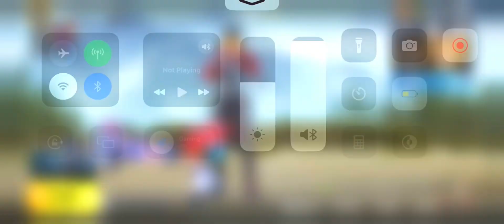😱 How Many Points Are Required To Reach Conqueror Today- BGMI | Solo Rank Push To Conqueror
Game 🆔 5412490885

bgmi elite pass purchesed
bgmi royal pass purchesed
new royal pass purchesed
bgmi live rank push
conqueror push
live rank push in bgmi
bgmi rank push again
ios update
solo conqueror bgmi  rank push c4s11 tips and tricks,
solo conqueror lite,
solo conqueror lite tips,
Solo Rank Push live c4s11
shady is live
solo conqueror bgmi how to win 1v1 fight with h@cker